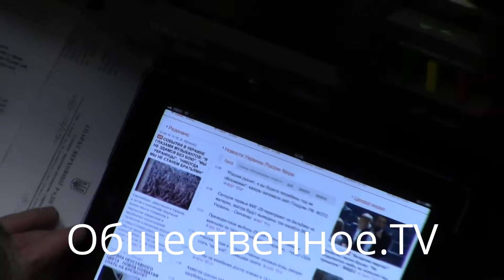Срочно на депутатском планшете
Украина Общественное.TV